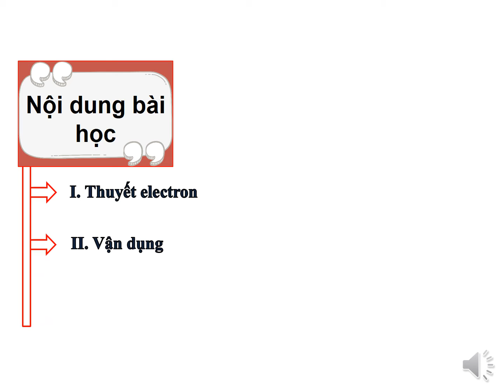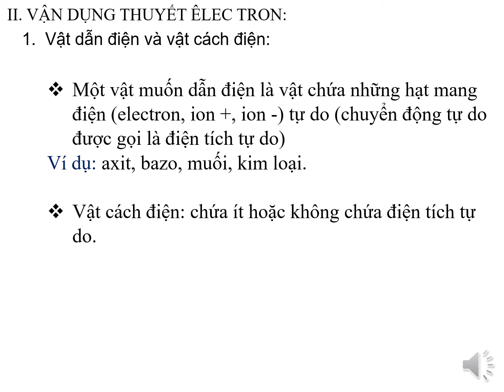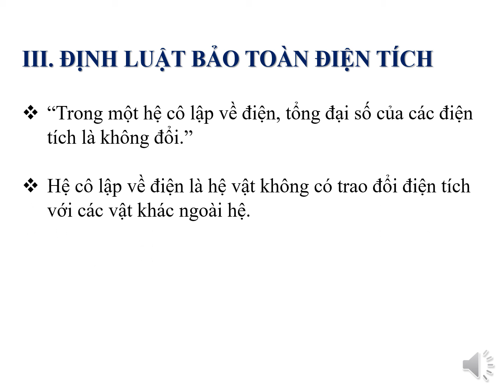Bai 2 Thuyet electron Dinh luat bao toan dien tich Test sai 01